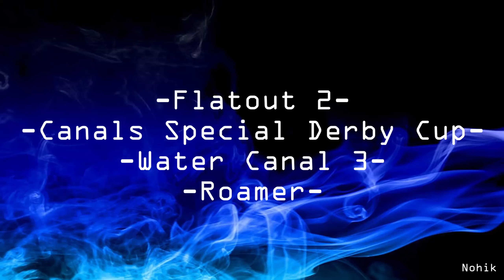Flatout 2, Canals special derby cup, water canal 3, Roamer